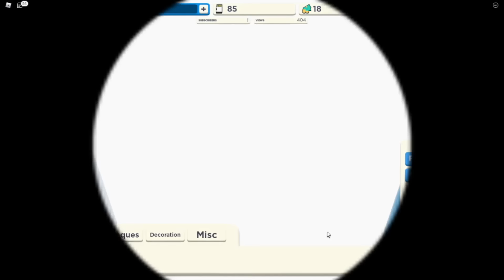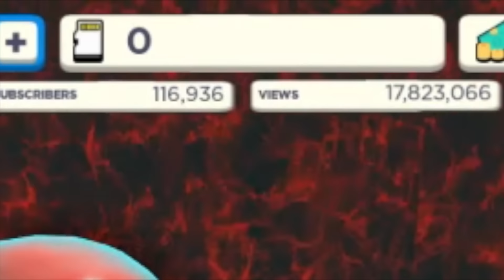最強のユーチューバーを目指すロブロックスで家が豪華になった【 Roblox 】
人気者になるために最強ユーチューバーを目指そう！
ステージ名「YouTube Simulator X」

実況したゲーム：Roblox ロブロックス